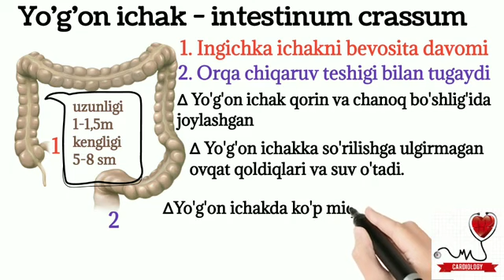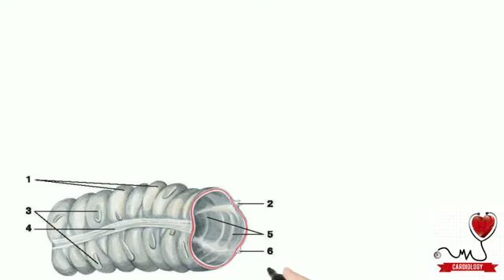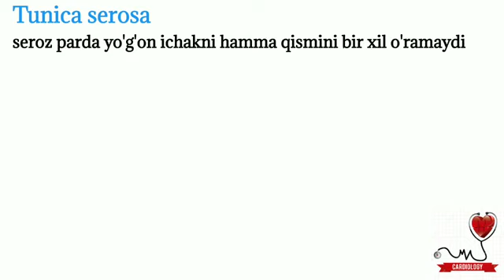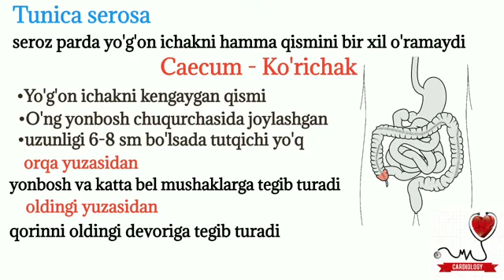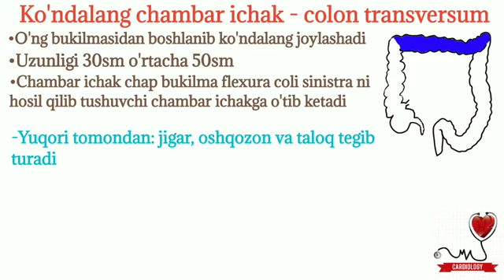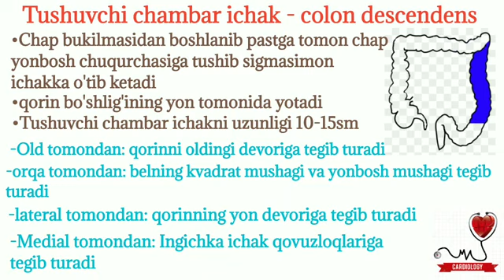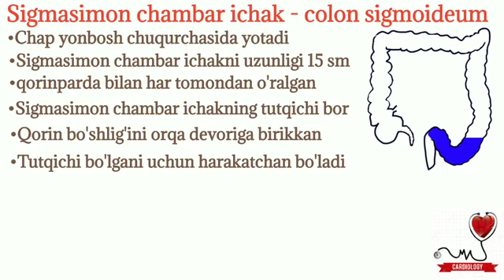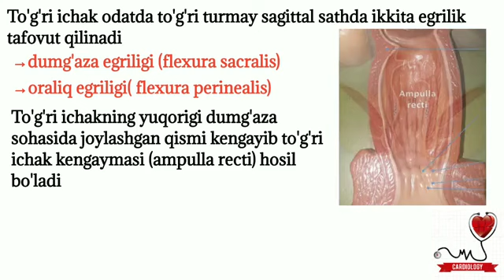Yo'g'on ichak - intestinum crassum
Qandaydir savollar bo'lsa kommentariyaga o'z izohlaringizni qoldiring. Yana qanaqa video chiqarishni ham yozib qoldiring